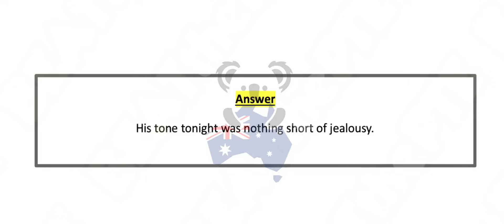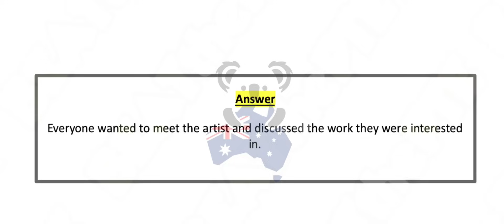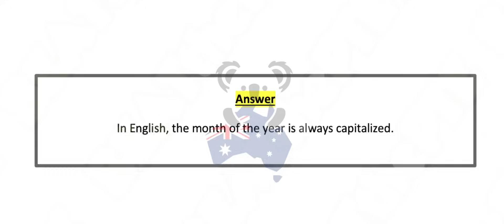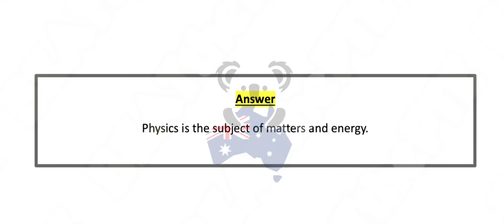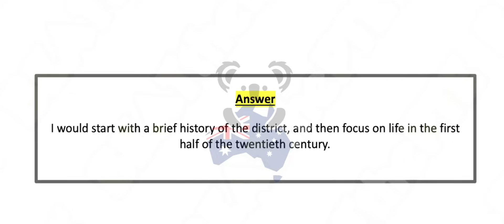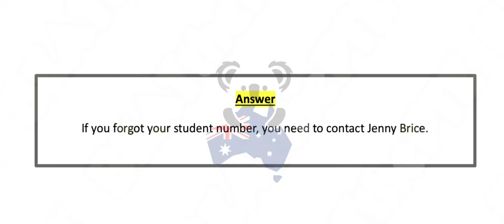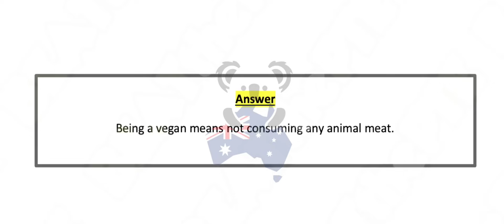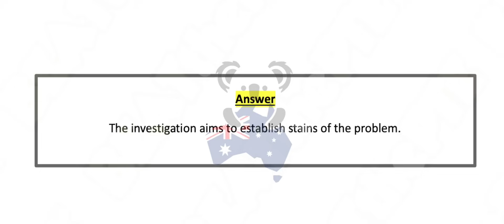PTE - Speaking Repeat Sentence (Part-2) Nov Exam Prediction | Repeat sentence practice pte.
PTE - Speaking Repeat Sentence (Part-2) Nov Exam Prediction | Pte repeat sentence.
BEATthePTE | 13th Nov to 19th Nov 2023

Instructions:
pte reading,
pte academic,
pte speaking
describe image,
pte speaking,

dictation pte
dictation words
Repeat sentence practice pte, repeat sentence practice pte 2023, repeat sentence practice pte 2023 careercoves
spelling ptespellin TBg.